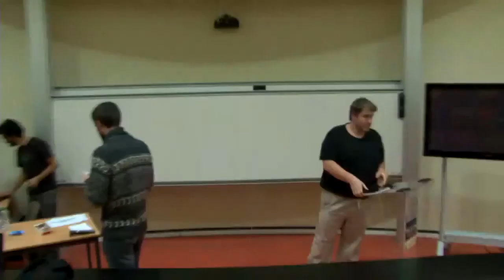Hypothesis: testez moins mais tester mieux en vous concentrant sur les propriétés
Nous voudrions tous avoir à notre disposition les ressources pour tester notre code en profondeur, mais l'écriture des tests n'est souvent pas une tâche aisée et obtenir une bonne couverture est un processus chronophage. Les tests basés sur les propriétés ont pour objectif de proposer une solution à ce problème. Popularisé par la bibliothèque la Quickcheck (Haskell), ce concept est aujourd'hui adapté en Python à l'aide de Hypothesis. Avec Hypothesis, au lieu de vous concentrer sur l'écriture de tests individuels, vous décrivez des propriétés garanties par votre code et Hypothesis générera à votre place les tests correspondants à ces spécifications. Par conséquent, l'utilisation de cette bibliothèque permet dans une certaine mesure d'automatiser l'écriture de tests répétitifs et élimine de nombreuses erreurs potentielles. Hypothesis générera plus de tests que ceux que vous auriez générés manuellement, ce qui doit permettre de démasquer plus d'erreurs. Cette présentation a pour objectif de vous introduire au concept des tests basés sur les propriétés ainsi qu'à l'utilisation de la bibliothèque Hypothesis et de ses plugins pour Numpy ou Django.